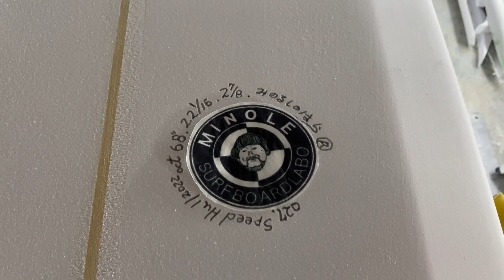Minole 6'8" Speed Hull Project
今回はミノさんにCooperfishの7'9"Speed Hullを6'8"の長さにしてLiddleの6'10"Death Machineの浮力な感じで作ってもらいました。
そのシェイプから出来上がりまでの動画です。
ラミネート時は現場に行けなかったので飛んでますがw
フィン作成動画はまた別にアップします。